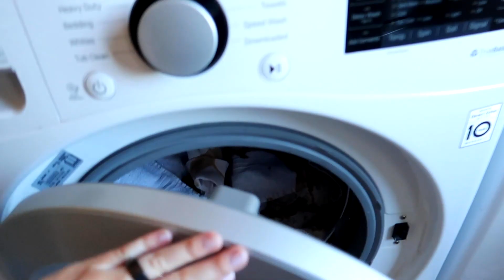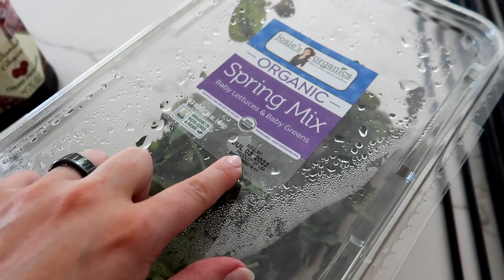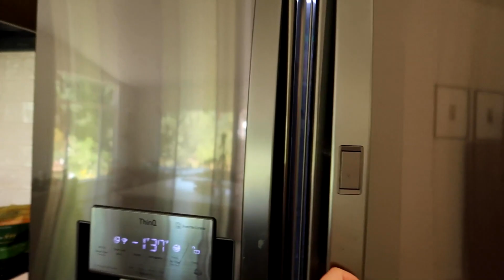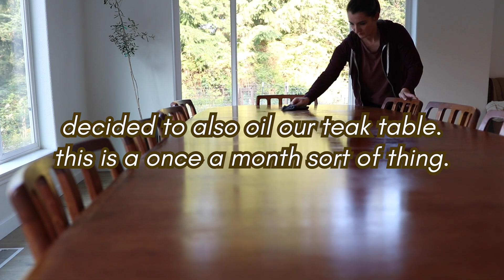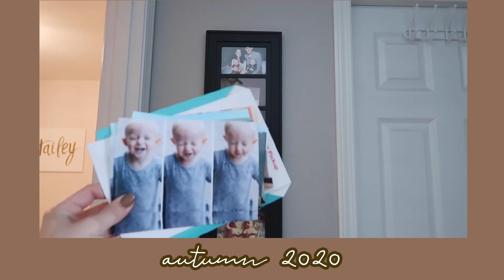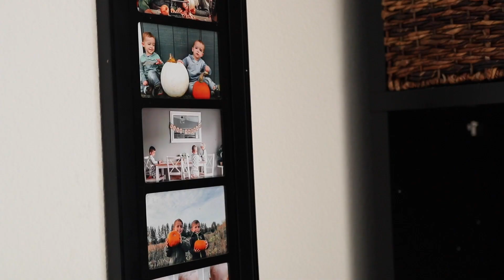✨2022 FALL CLEAN + DECORATE WITH ME 🍂🏡NEW Autumn Decor Ideas | Simple Cozy Minimalist | DECLUTTER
UPHOLSTERY CLEANER
SPIN MOP
BED FRAME

Today, I am sharing my favorite video to make this time every year! This is my Clean and Decorate With Me For Fall video where I'll be sharing a couple of days of seasonal cleaning and decluttering I do (wait until you see this fridge!)

We wrap up the video with a decorating session featuring some natural beauty we pick from the garden and our property paired with some new and old pieces of autumn decor to put around our home!

I always want to encourage you that you don't have to keep up with the joneses or break the bank to have a cozy and inviting home for you, your family and your guests. All it takes is a touch here and there and some budget-friendly finds to refresh your space for the season!

♫outro: Staying In On Sunday (It Is Well) by Grace Chiang

SOME HELPFUL TAGS FOR MY VIDEO TO GET FOUND BY AMAZING PEOPLE LIKE YOU: